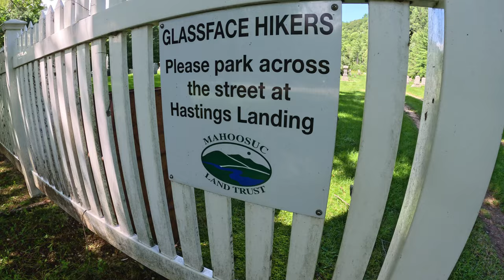Glass Face Ledge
Hazel and I take a hike up to Glass Face Ledge

We have a lot more adventures in store for the future. Is this channel has only just begun!

I originally started as a place to keep my video files safe You do my lack of hardware. Now I see that a lot of people Enjoy watching TheWrinkleSquad.

 Thanks again for your continued support you support and we would love love some feedback to further improve your enjoyment of The Wrinkle Squad